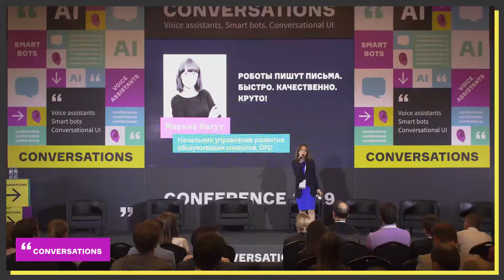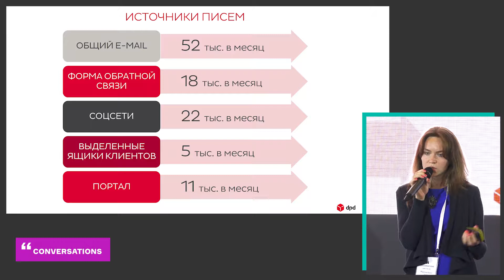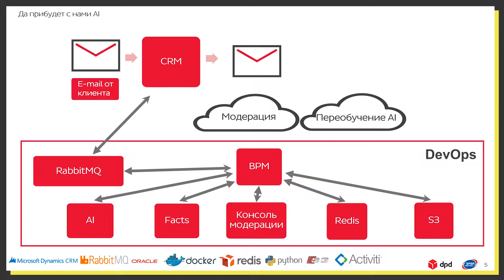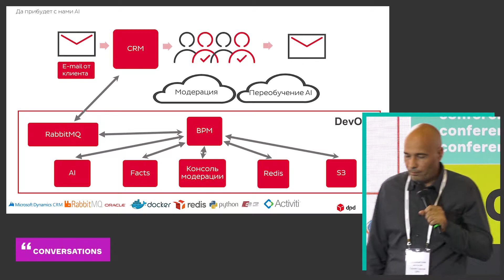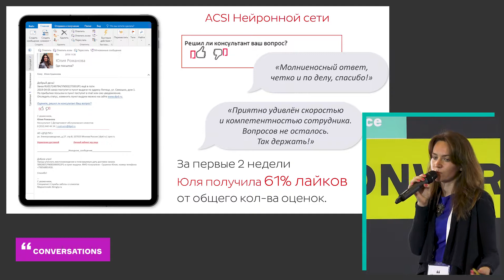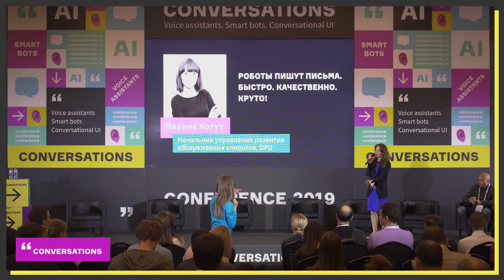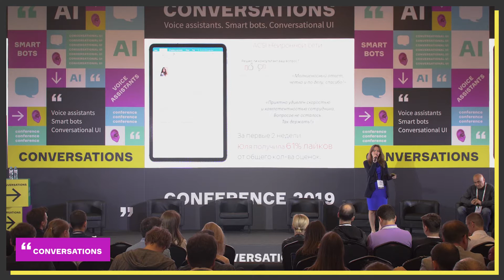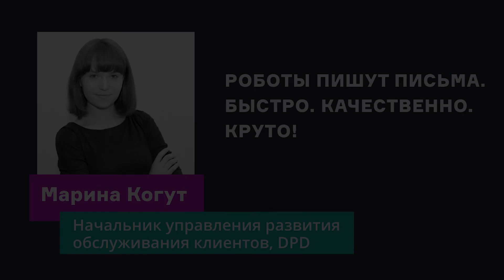14. Марина Когут, DPD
Марина Когут, начальник управления развития обслуживания клиентов, DPD
Роботы пишут письма. Быстро. Качественно. Круто!

Внедрение AI на практике. Клиенты пишут 650 тысяч email в год. И это не единственный источник сообщений. Нагрузки огромные, поэтому внедрение разговорного AI - необходимость.

Что сделали: схема обработки письма, как устроены DevOps процессы, когда в игру вступает AI, на каком этапе работа модерируется человеком.

Какие тематики писем стоит автоматизировать в первую очередь?
Как AI позволяет сгладить сезонную нагрузку?
Почему в это стоит инвестировать – результаты работы в цифрах.
Клиентская оценка работы роботов ACSI: нейронная сеть получила больше половины лайков.